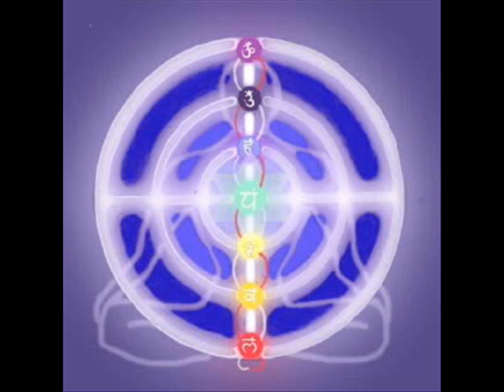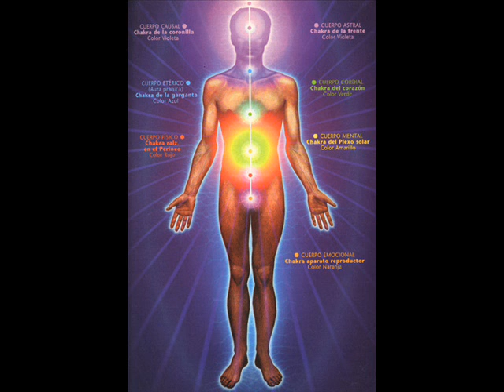Chakras.wmv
Chakra means Wheel in Sanskrit. Consciousness and energy move from one
frequency to another in spiraling fashion. The body has energy centers that look like
spinning wheels and are called Chakras. They allow energy to flow from
one part of the body to another.